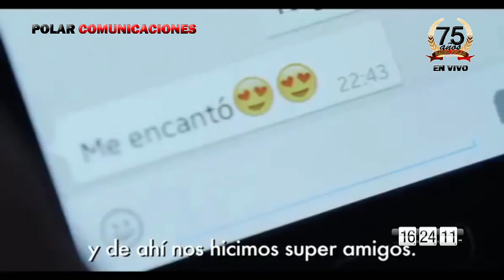29 JULIO PDI